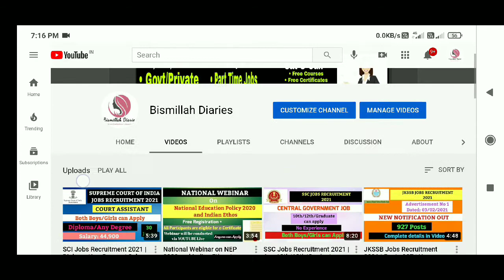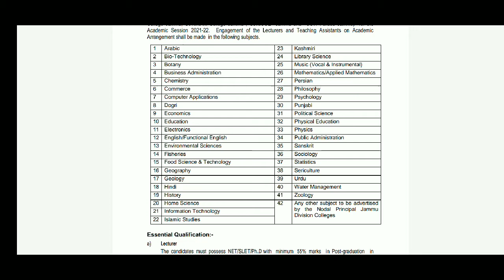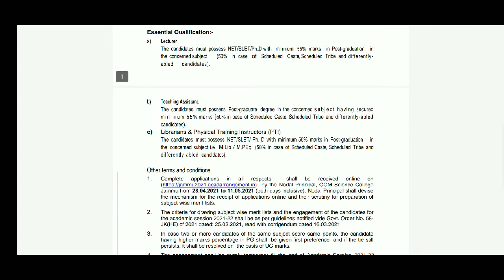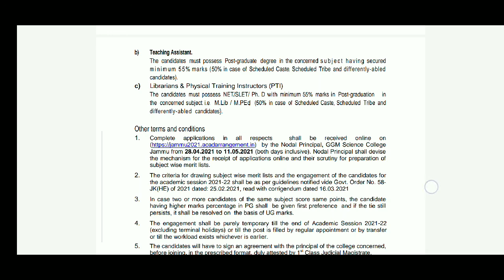J&K Higher Education Department Jobs Recruitment 2021 | Lecturers/Teaching Assistant Jobs.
ABOUT THIS VIDEO:
In this video you will know about Jammu and Kashmir Higher Education Department Jobs Recruitment 2021.

Thanks & Regards
Bismillah Diaries